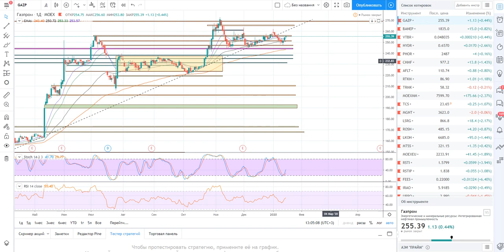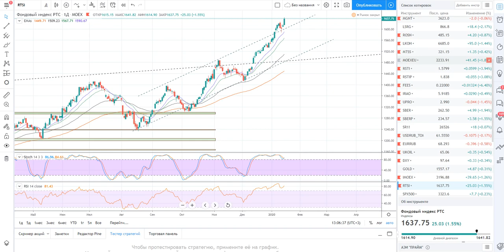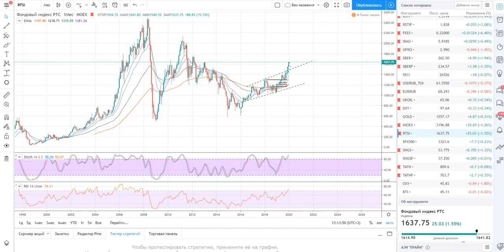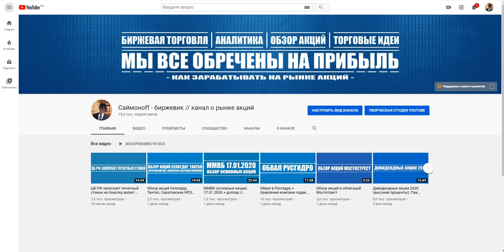Психология спекулянта и инвестора (что рентабельнее)